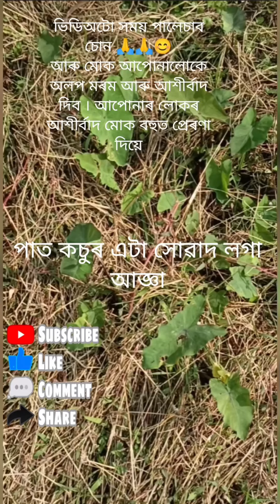বৰষুণৰ বতৰত এটা সোৱাদ লগা আজ্ঞা 🤗😋